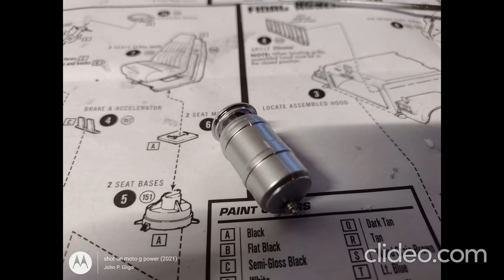AMT 1/25th Scale 1977 GMC General Tractor Built April 2022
I grabbed this reissued classic in January and I already had the idea beforehand... A silver truck with a red chassis with the General striping! I got my idea from a single cab version I saw on a brochure! Power is provided by a Screaming Detroit Diesel 8V71! This project sure was intriguing and fun! Enjoy!